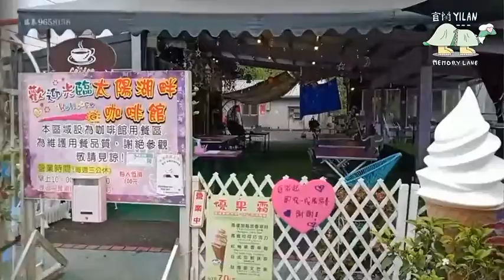Taiyang Lake (太陽埤)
Hello, dear travelers!

Here is finally the last destination of the YML trip... Taiyang Lake (太陽埤)!

Located at the foot of the mountain west of Neicheng village, Taiyang (Sun) Lake covers an area of 3.645 hectares. It is mainly filled with natural rain and groundwater which are said to be rich quality and perfect for irrigation purposes.
The few tourists who make it to Taiyang Lake feel that this ancient place, being surrounded with mountains on three sides, exudes soothing and magical energy. It is a perfect location to take care of your mental health and get rid of worldly worries.

Sad to say this is the last destination of our trip...
Where are your favorite checkpoints?
We hope you find a lot of Yilan's attractiveness and come back here one day!!

Where will be the next location to trip?

Team YML